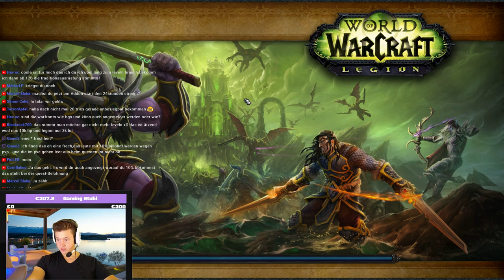Nightborne Monk LP #23: Level 109-110 Finale - Erfolg + Transmog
World of Warcraft Legion Patch 7.3.5

Amazon (Games):